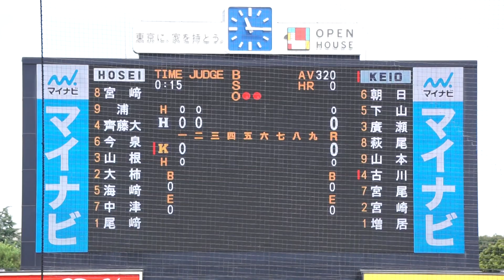2022/10/8(土) 尾﨑完太(法政大学) vs 古川智也(慶應義塾大学) フォアボール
六大学野球 2022秋季リーグ戦 2022/10/8(土) 明治神宮球場 法政大学 vs 慶應義塾大学 1回戦

2回裏（慶應義塾大学の攻撃）
（先発投手）尾﨑
2アウト 古川 フォアボール

【勝投手】増居
【敗投手】尾崎
［球審］佐伯　［塁審］前田・川村・竹内　［外審］・

2022/8/31(水) 内海優太(広陵高校) 右中間ソロホームラン（打点1）打席(4回表) vs 篠木健太郎(法政大学)